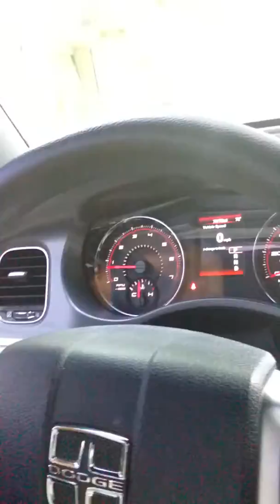$PAY-YRAISE N NEXT you making it hard for me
Love thy neighbor as you love thyself $PAY-YRAISE N NEXT you making it hard for me ...Love thy neighbor as you love thyself. JOIN THE MISSION TO PROSPERITY AND WEALTH HELPING OTHERS AS YOU HELP YOURSELF.. follow me on YOUTUBE Kevin weathers GOD'S chosen one